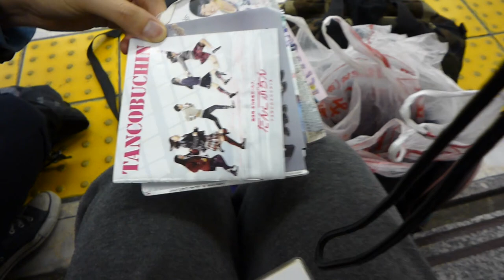Drugs In Japan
Went to a rotating sushi restaurant with my friends in Tokyo / Japan. I went to the sushi restaurant 2 days in a row. I love Sushi. I hope you guys enjoy this video!

I make Vlog/Challenge/Crazy/Japanese videos.
I live in Tokyo and i have lived in America for 3 years.
If you ever visit Tokyo/Japan, let's hang out!!